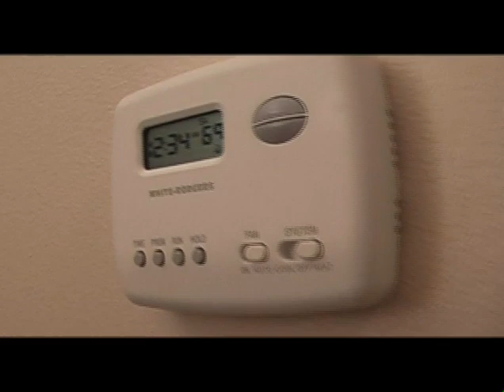Extended Battle Sequence